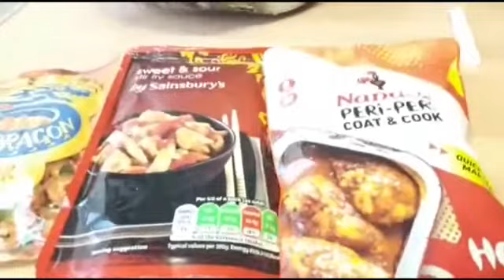What makes me happy ?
Hi everybody
This video is just about me sharing with you guys what I am up to in my kitchen, thank you all If you are new to channel please subscribe to see more of my videos .
Many thanks .😘🙏🙏